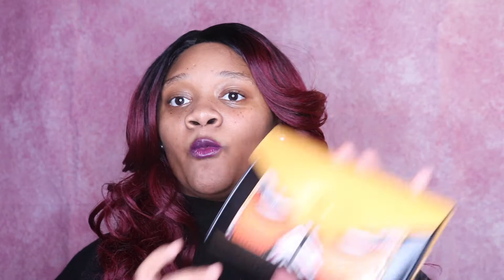Shein Purse Haul | Look Bougie on a Budget| Kyreeka Shantā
Hey my Lovebugs!! Hope you guys enjoy today’s Haul! Comment what type of Haul I should do next! So we can grow this channel together! Love you guys and see you in my next video🤗

My motto:
"As gentle as an Orchid but embedded with the strength of an Eagle." -Kyreeka Shanta